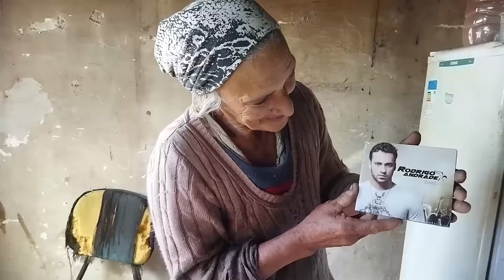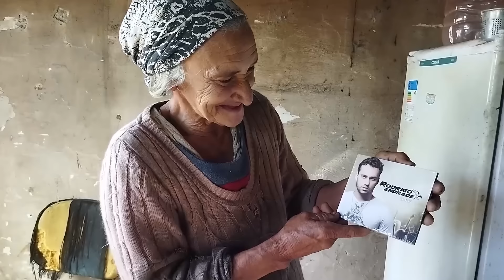Dona Cida vive feliz no rancho sem luz, sozinha com sua horta, porcos, galinhas e muitos cachorros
Mora sozinha, ela mesma construiu os chiqueiro, horta, galinheiro e sua casa, busca lavagem pra criar os animais. Até Rodrigo Andrade, Ator e Cantor ficou encantado com o trabalho e simplicidade desta senhora, mora sozinha em uma casa que ela mesma construiu, sem agua luz , rodrigoandrade lugarelindo roça angeloportuguesvemcomigo fazenda zonarural minasgerais chacara #